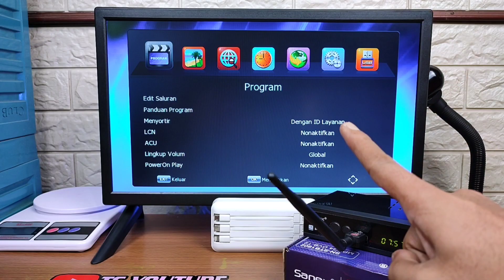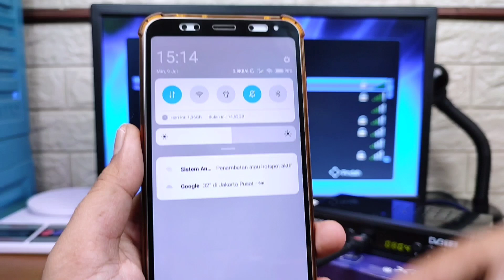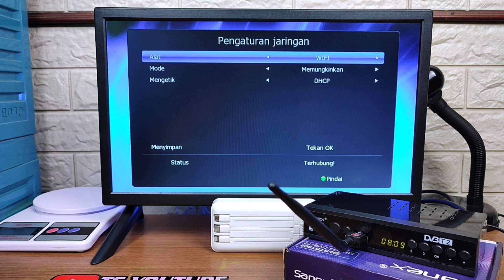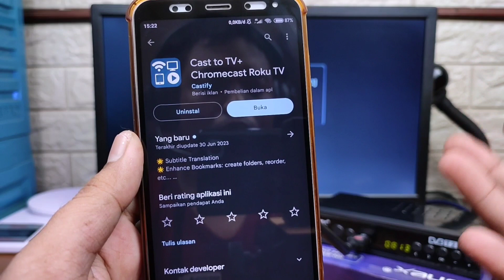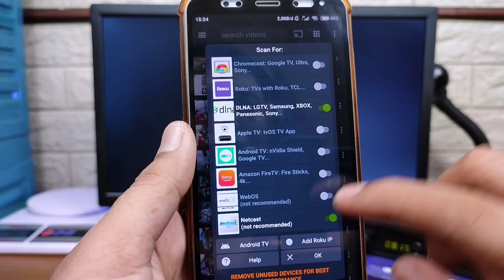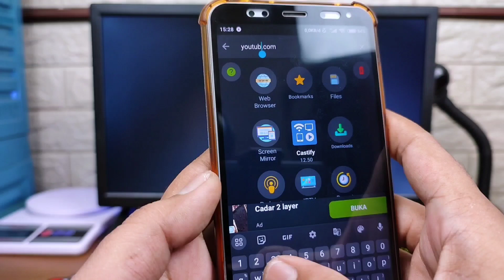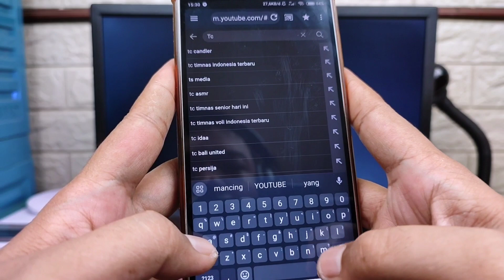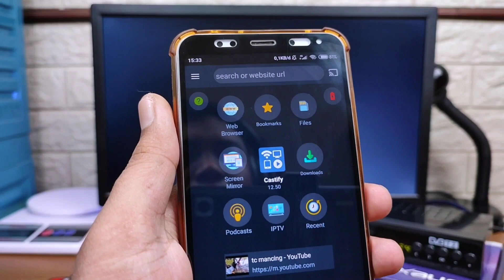CARA SETTING DONGLE WIFI DI STB SANEX 1802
Stb sanex 1802 part-2
Link penjual klik di sini 👇
stb sanex 1802